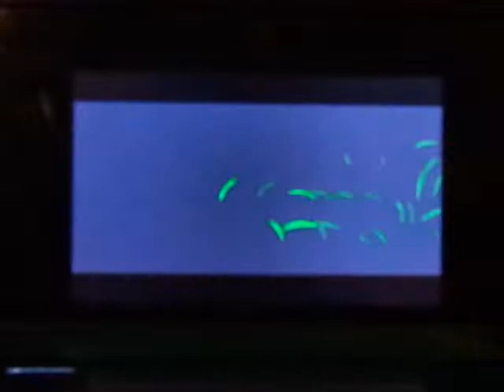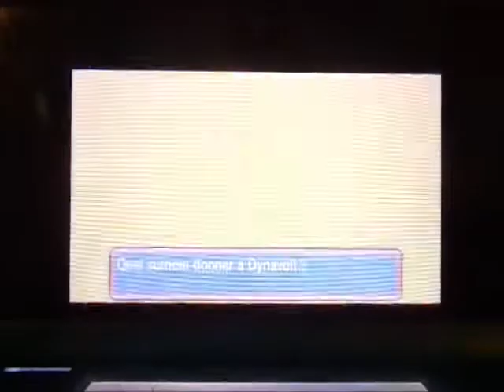Pokémon Saphir Alpha épisode 10 - Mais où est mon dynavolt ?!